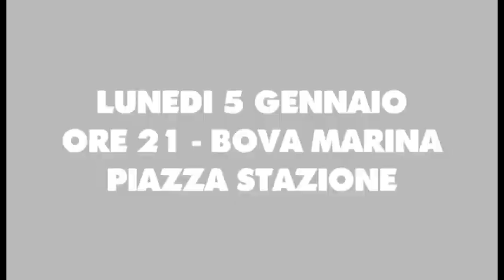CALABRIAMAICA lunedi 5 gennaio a Bova Marina - SPOT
Esclusiva Radio Studio 95 e Tele Melito - Tele Bova Marina